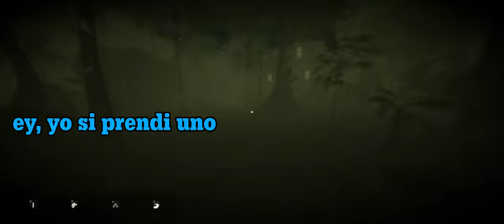¡El juego de TERROR más RARO del MUNDO!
Una disculpa porque no se ve nada! Pero literal asi se veia en el juego.

El juego se llama Maurice: In the Predator's Nest. Es un juego gratis de Steam (Free-to-play para los peruanos) en donde es basicamente como Friday the 13th, pero con Kermit por alguna razon. Esta bien bugeado pero denle chance.